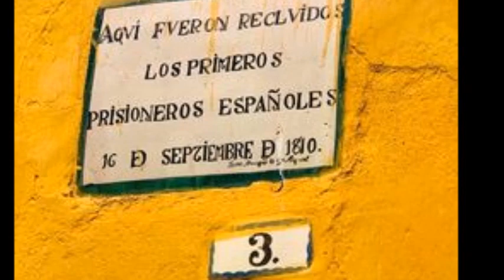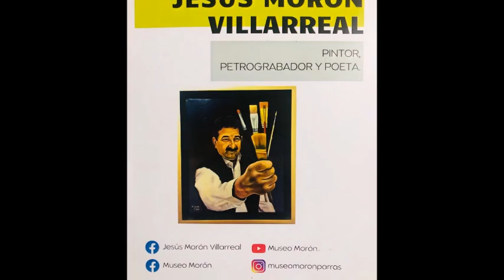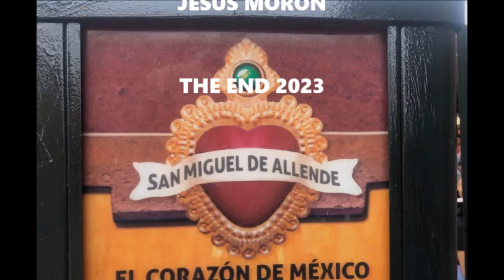IGNACIO ALLENDE Y EL FRAGMENTISTA JES MOR 2023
The fragmentist art has arrived to San Miguel de Allende, an original style by the artist painter Jes Mor. Here you can observe the creative process by Jesús Morón in his art studio. This video also shows the old San Miguel original foundation site since 1542 The Chichimeca San Miguel Town. And the house of the first Mexican soldier in Mexican History.